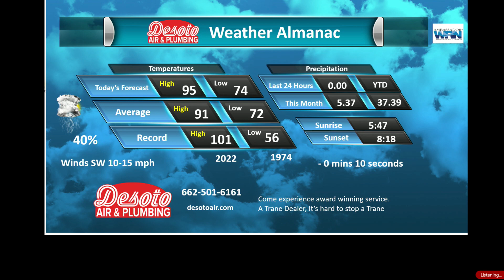Desoto Air Jun 25 2023